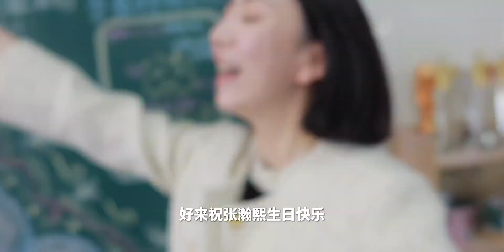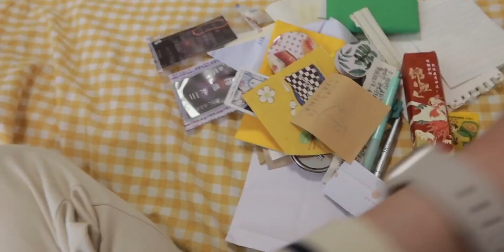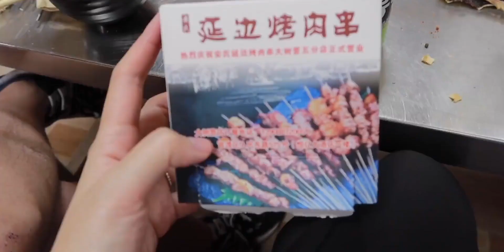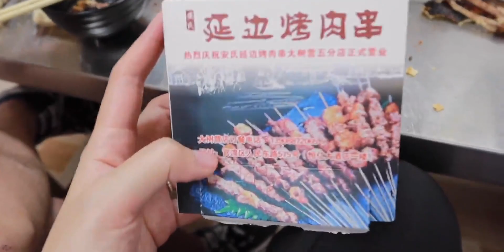vlog. 产假结束｜学生们的信｜逛昆明的野生菌市场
遇见你的时候所有星星都落在我头上,万物皆可纪录,vlog,生活,记录,亲子,工作,记录生活,VLOG日常